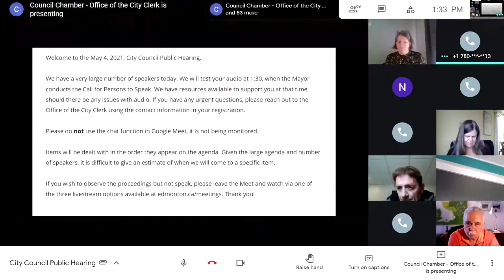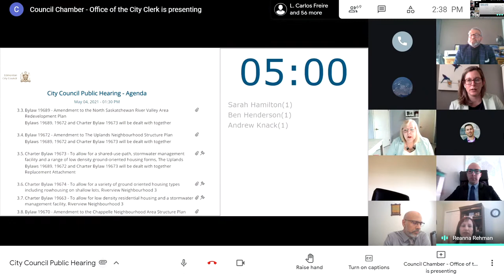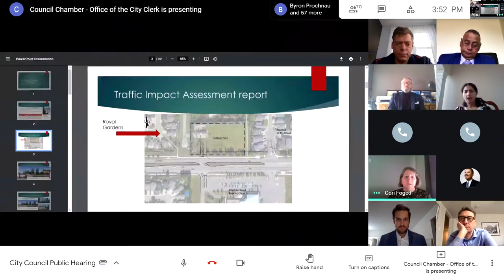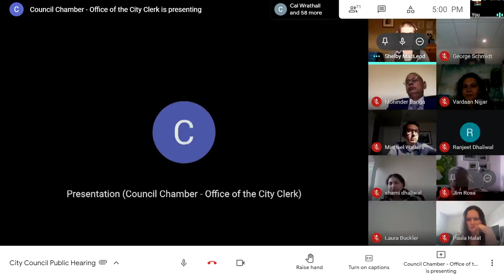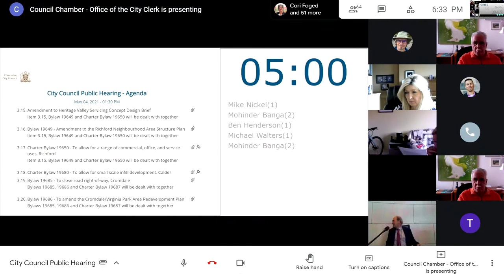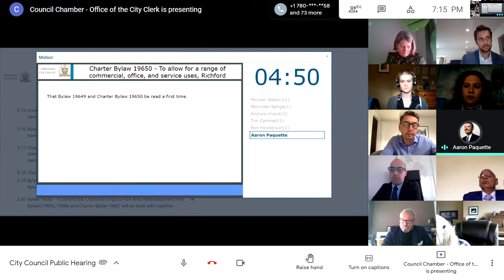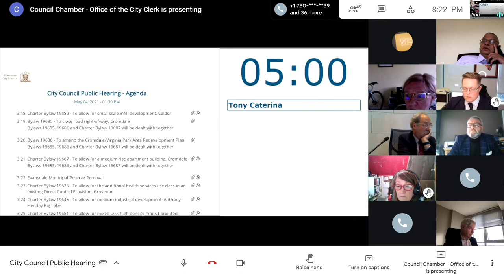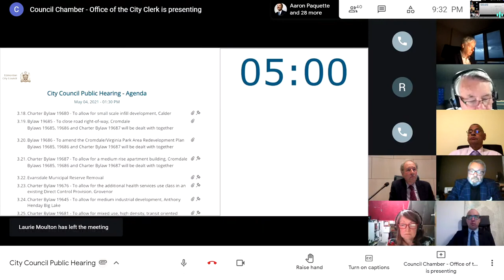May 04, 2021 City Council Public Hearing